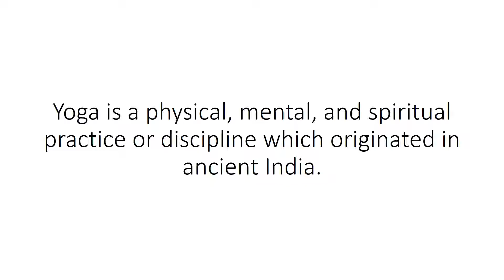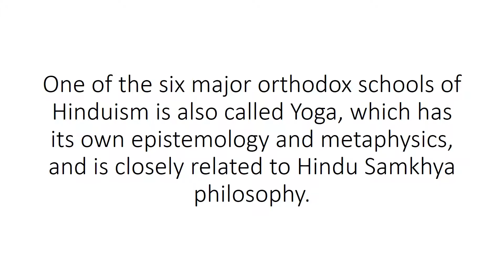International Yoga Day